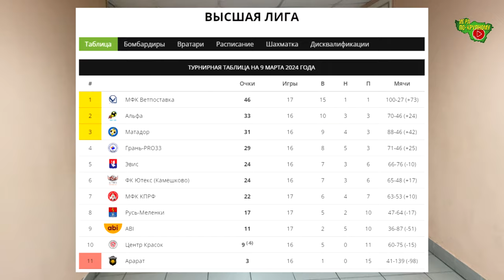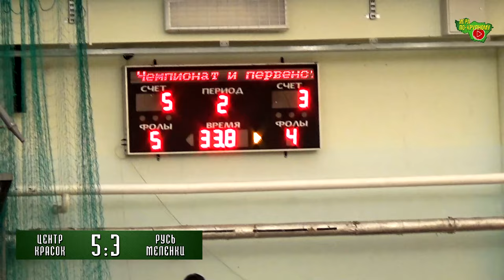Центр Красок - Русь-Меленки